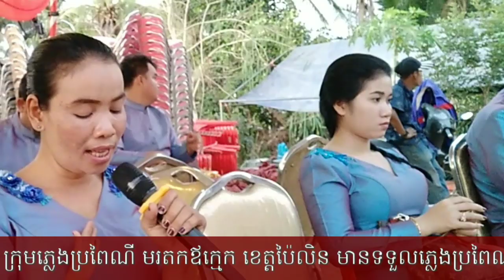បទៈ ជាយកន្សែង ប្រគុំដោយ ក្រុមភ្លេងប្រពៃណី មរតកឪក្មេក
សូមស្វាគមន៍ មកកាន់ឆាណែលរបស់ខ្ញុំ។ ឆាណែលនេះគឺធ្វើអំពីចម្រៀង បុរាណ សម័យ ការលេងឧបករណ៍តន្ត្រី បុរាណ និង សម័យ ។ បើបងប្អូនពេញចិត្ត ចុចឡាច ស៊ែ និងខមមិននៅខាងក្រោម។ សូមអរគុណ។